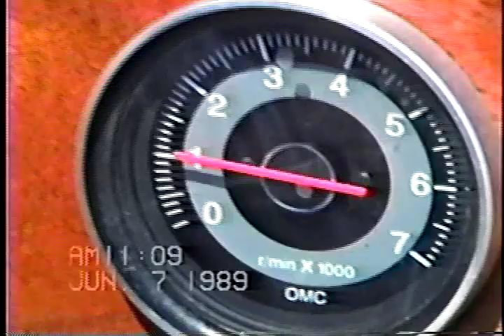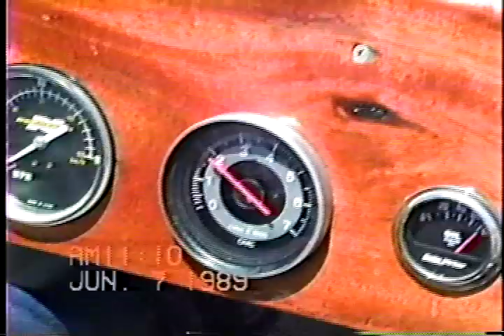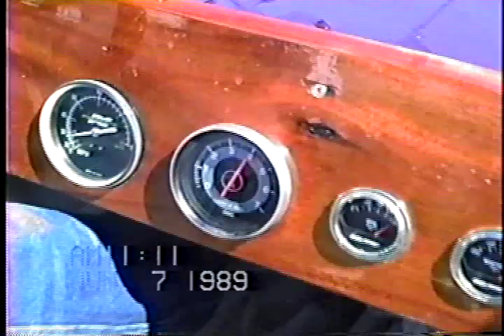19' Glen-L Tornado 454 (7000 rpm) 60's Dragboat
My 1st upload attempt.My old Woodie,Glen-L Tornado 19' 454 Chevy through a Casale V-drive 29% overdriven, Bassett Headers driven by my brother Dave back in 1989 honey harbour